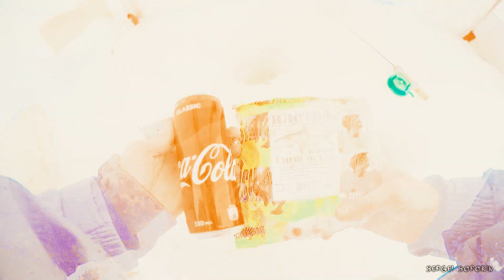Реакция рыбы на КОКА-КОЛУ в глухозимье Подводная съемка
Сегодня по вашим просьбам проверяем реакцию рыбы на Кока-Колу (Coca-Cola). Кока-колу смешиваю с покупной прикормкой для рыбалки и добавляю туда крупного мотыля. Отправляю кормушку в лунку - смотрим что будет. Окунь уже приготовился к празднику - занимает самые лучшие места за столом. Глубина 4 метра. Раскрываю кормушку у дна. Полосатые разбойники заметно оживились и начинают собираться у прикормки. Рыба, которая была разбросана по всем слоям воды спустя две минуты вся концентрируется у дна и начинает кушать. Пожелаем матросам приятного аппетита и попробуем теперь кого-нибудь поймать. Начинаю с блесны. Блесна, которая эффективно работала по первому льду, в глухозимье окуня почти не заинтересовала. Дальше насаживаю на щучью жерлицу верхоплавку и опускаю её прямо в стаю полосатых хищников. Но на маленькую рыбку обратила внимание только одинокая плотвица. Окуни настолько увлечены поеданием еды с кока-колой, что ничего вокруг себя не замечают. После этого нацепил верхоплавку на удочку с мормышкой и очень тонкой леской. Такая изящная снасть придаст рыбке больше свободы в перемещениях. Но зажравшихся полосатиков и этот приём не сподвиг на атаку. Перехожу к своей любимой безмотылке ядрёный глаз. Посмотрим как она покажет себя. На подъеме приманки ленивый окунь тут же оживился, погнался за ней, но до поклёвки дело так и не дошло, хотя положительная реакция всё же была. Наконец перехожу к самому действенному способу поимки окуня: чем кормишь, на то и ловишь. Насаживаю на мормышку мотыля и погружаю это дело в кока-колу. Удастся ли нам поймать такого вялого окуня на этот раз? Скоро узнаем. Пока наживка опускается вниз, на дне можно разглядеть банку из под пива или какого-то другого напитка. Похоже на этом водоёме кто-то ещё проводит эксперименты на рыбах. Итак, начинаю проводку. Самый активный окунь в стае сразу погнался за мормышкой с мотылём. Остальные его собратья продолжают кушать, а кто-то даже завалился спать. Полосатый хватает наживку за самый кончик и не засекается. Попробуем соблазнить его ещё раз. Со второй попытки тот же самый окунь смелее атакует приманку и извлекается на поверхность. А вот как выглядят пробуренные лунки при взгляде из подо льда. Поистине завораживающее зрелище, чем-то напоминающее звездное небо

Смотрите мои предыдущие подводные съемки!!!